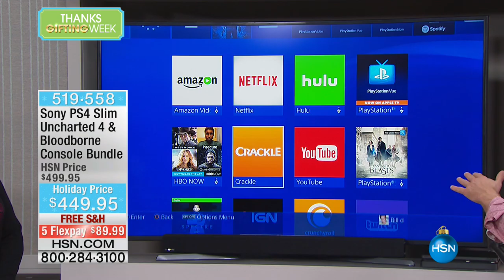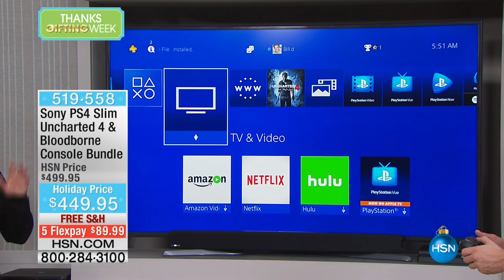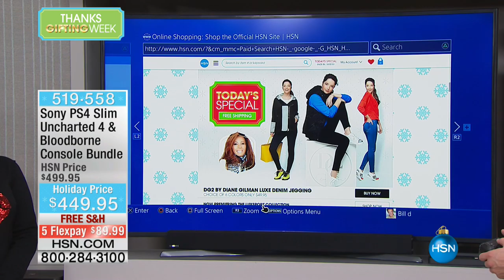PS4 Slim w/"Uncharted 4," "Bloodborne," Kit and Bag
Sony PlayStation 4 PS4 Slim 500GB Console with Uncharted 4, Bloodborne, 8piece Starter Kit and Console Bag
The slim PlayStation 4 system opens the door to an incredible journey through immersive...